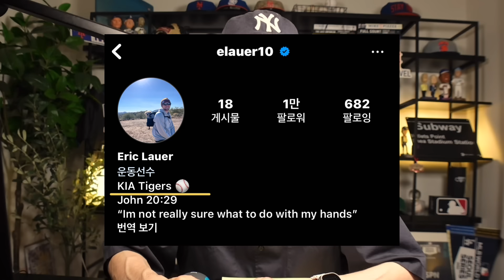KIA 타이거즈가 교체를 할 수 밖에 없었던 결정적인 이유는? | DKTV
KIA 타이거즈는 왜? 외국인 선발 투수 교체를 앞두고 있는 타이거즈. 중요한 이 시기에 구단은 왜 교체를 선택했을까? 굿바이 알드레드? 에릭 라우어는 성공할 수 있을까?